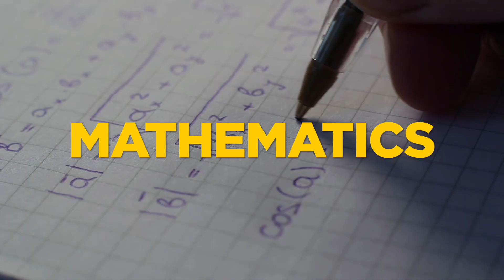Discover STEM at UCC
Do you want to shape the future? Yes? A UCC STEM degree will lead to some of the most exciting and rewarding careers on the planet.
Study Science, Technology, Engineering and Mathematics and take the first step in your journey towards an exciting future.